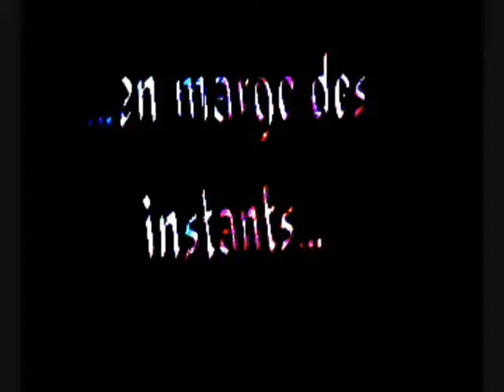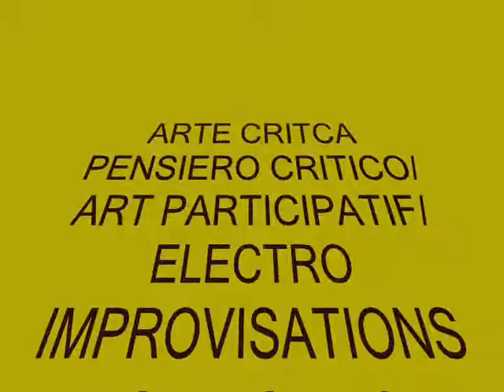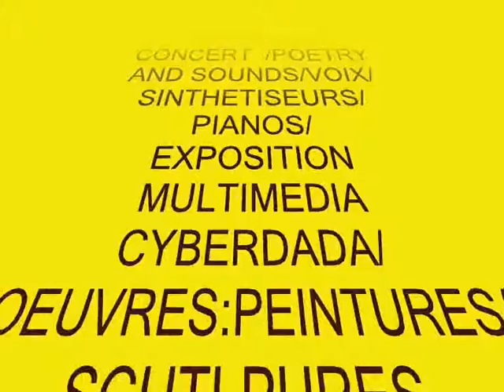ERMANNO ANGELO SENATORE/EXPO INTER-MEDIA/ "I WANT TO BELIEVE NOW"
Après les soirées incontournables de "Vidéo/Art /Concert et Scène Ouverte" , l'activité de la Ghost Art se poursuit avec cet huitième Entretien Interactif :
"I want to believe now!".
La rencontre/résonance avec le maître des lieux, Ermanno Senatore.
Actif sur la scène artistique internationale depuis la fin des années 1970, harmonisant sans complexe les pratiques de la peinture, de l'expérimentation sonore, de la performance, de l'installation, de la vidéo, ou de la mise en scène, son travail se révèle courageusement décloisonnant. Un parcours singulier toujours porté par le plaisir de l'acte artistique.
La soirée du vernissage , tel un ouragan kaléidoscopique de sons, images, mouvements, situations, avec ses graines de vitalité irrésistible, a aspiré, encore une fois, à être le déclencheur d'une réflexion commune sur ce qui est vrai...ce qui est faux...
Pour nous apercevoir, à travers une parole qui se libère, en nous libérant, que, peut-être, "le roi est nu"...
...On a flâné, escortés par des sonorités visuelles, entre les œuvres en train de se faire , de se dé-faire...
...Presque le miroir d'une réalité ... où, entre vrai et faux,... on pouvait apercevoir , le temps d'un battement de cils, le tiers inclus nous lançant un clin d'œil complice...
Au milieu d'une atmosphère  qui reposait sur la relation, l'échange, la connexion et l'interactivité, on s'est  exprimés, librement, individuellement ou collectivement, sur la scène ouverte prévue pour l'occasion... comme dans une sorte de Ministère de la Vérité orwellien revisité...
...Pour découvrir des antidotes aux multiples et apparents antagonisme...